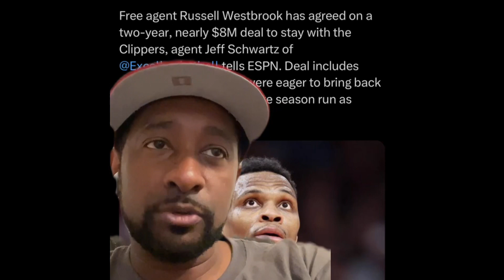Russell Westbrook Is Back With The Clippers!!